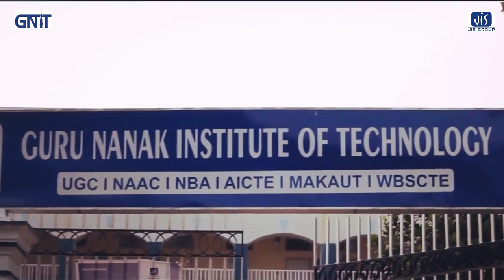ICPC ASIA WEST FINAL 2019 TEASER BY GURU NANAK INSTITUTE OF TECHNOLOGY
Guru Nanak Institute of Technology is proud to host the International Collegiate Programming Contest (ICPC) which is the largest computer programming contest in the world. The ICPC is an activity that provides college students with an opportunity to demonstrate and sharpen their problem-solving and computing skills. The contest is considered to be the “Olympics of Computer Programming”. The ICPC Asia Regional Contests invite Asian students to meet, establish friendships and promote fair competition in programming. ICPC Foundation is the Global Sponsor of this event whereas JetBrains is the ICPC Global Programming Tools Sponsor.

Here is the official teaser of this event made by the GNIT Media Team. Hope you all will like it.